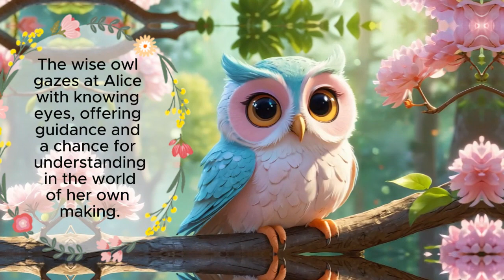Alice`s Magical Paintbrush Adventure | Bedtime Stories | Fairy Tales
Follows the imaginative journey of a young girl who discovers a magical paintbrush hidden among her toys. As she explores the power of her creativity,   Alice's room transforms into a vibrant world filled with mischief and wonder. With the help of a mischievous monkey and a wise owl, she learns to navigate the balance between imagination and reality, ultimately embracing the magic of creativity.